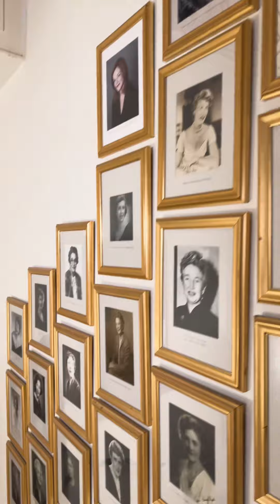LINGERIE, DIAMONDS & FUR fashion Show by SISLEY Paris - Nov 09, 2023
SISLEY Paris presents:
Nov 09, 2023
NYFW & PFW Designers
DIAMONDS & FUR FASHION SHOW

Location:
The Women's National Republican Club, Inc

Fragrances & treatment Makeup:
Sisley Paris @sisleyparisofficial

@AntinOparin1965 for @FashionStockTV

Photos available upon request from
Charles Wills @cwills